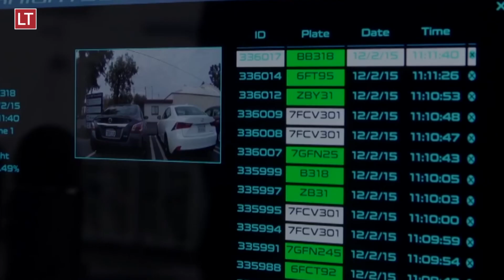HP Robocop: el policía robot que asegura las calles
Desarrollado para agilizar el trabajo de los policías del sector, este robot mantiene bajo vigilancia todo lugar por donde pasa con sus múltiples cámaras y micrófonos. Si bien sus creadores no pretenden reemplazar a los policías reales con estas máquinas, si esperan poder expandir su uso y así ayudar a reducir la delincuencia y accidentes en las ciudades.